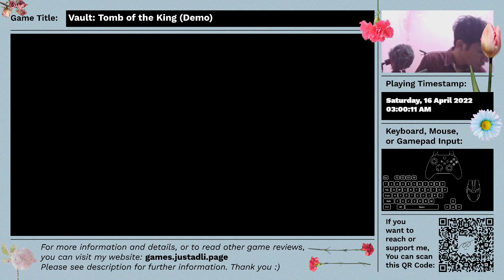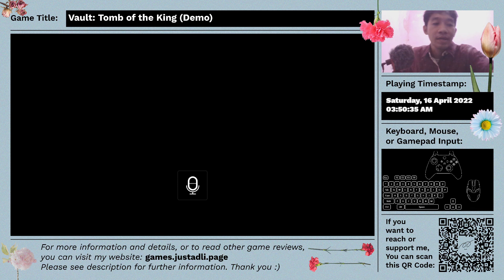Vault: Tomb of the King (Demo) - First Time Impression - Full Gameplay - No Commentary